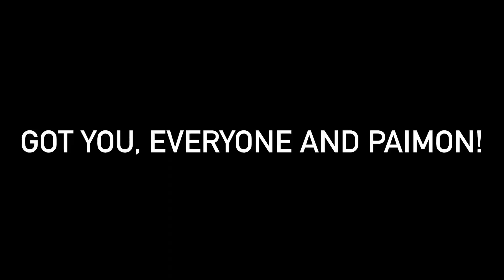Genshin Impact NEW LOADING SCREEN on Mobile! (April Fools)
Genshin Impact NEW LOADING SCREEN on Mobile!

My Intro Audio
This audio made by NCS.

Got you, everyone and Paimon!

April Fool!